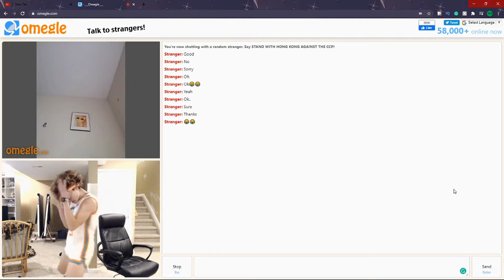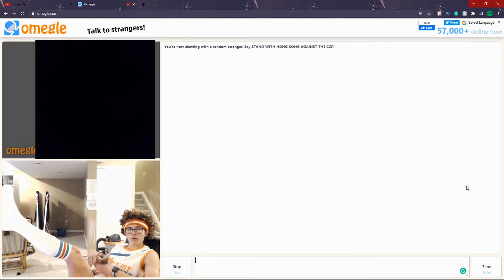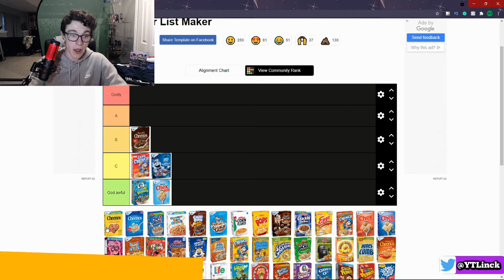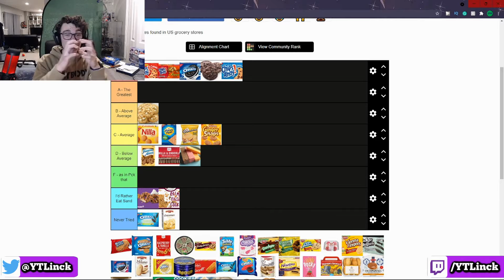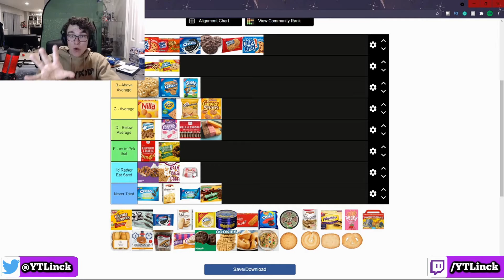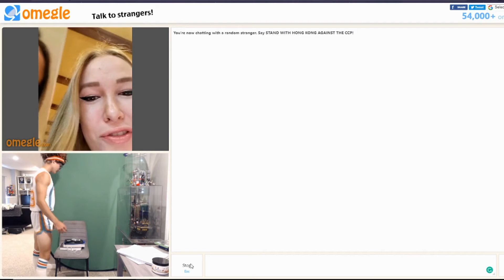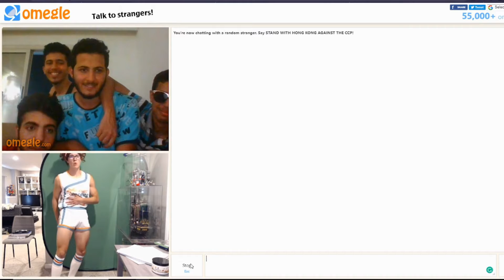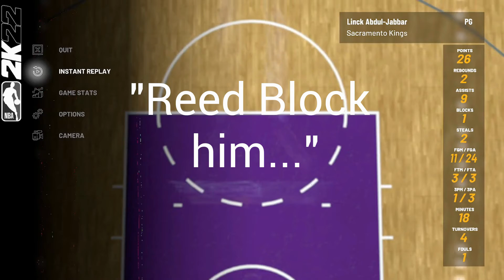Best Moments of 2021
The Best Moments of 2021 are now here everyone! This year was one for the history books and it couldn't have been done without all of you guys! So in honor of this year here are the Best moments from start to finish!